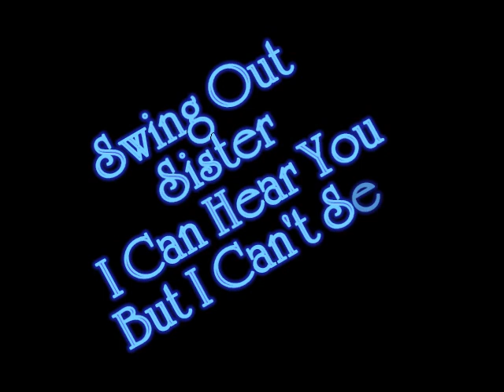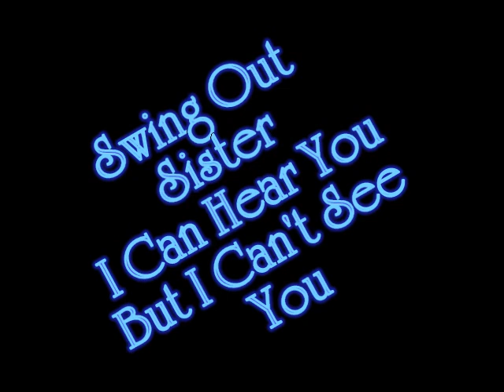Swing Out Sister - I Can Hear You But I Can't See You